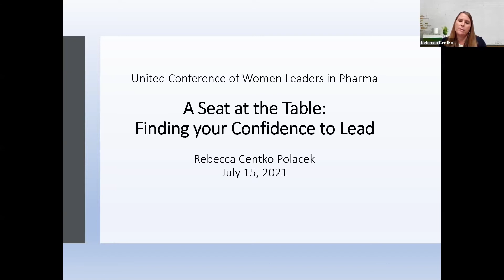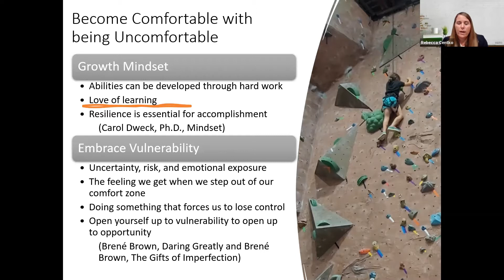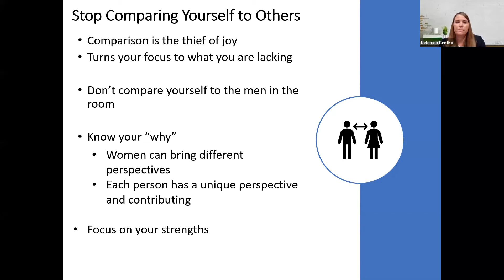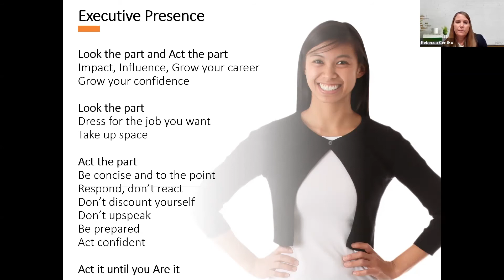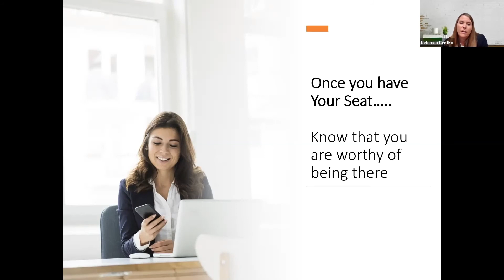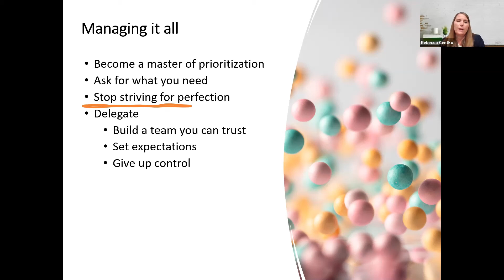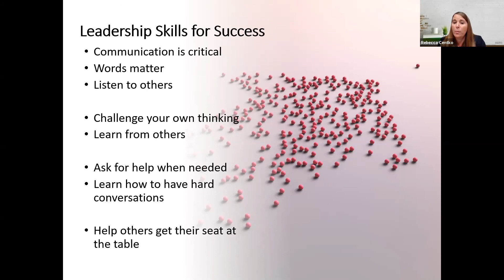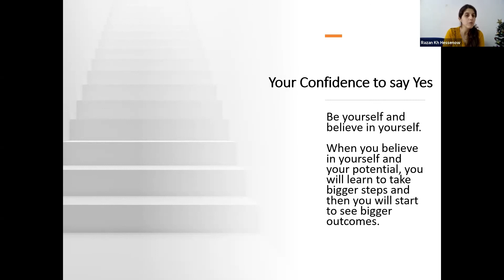United Conference of Women Leaders in Pharma II Rebecca Centko, USA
Rebecca Centko,  Director of Project Management & Account
Management, Regis Technologies, USA